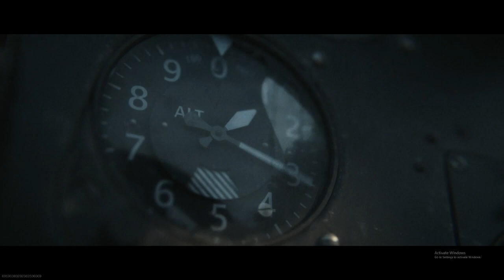Playing Call of Duty Vanguard The Battle of Verdansk 🎮🎮🎮💀💀💀😏😁🙃🐏🐏��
I am constantly trying to improve the channel’s quality and content.  Questions and comments are always welcome.